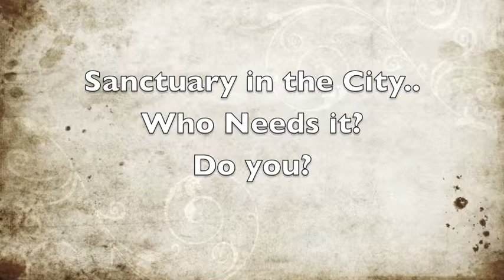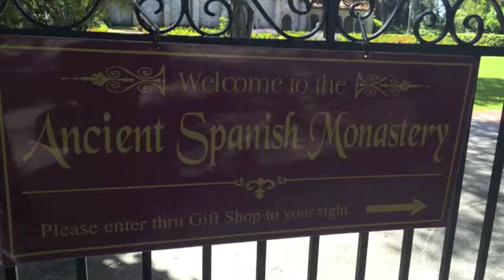Miami Retreat: Finding Sanctuary in the City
Miami Retreats: Finding Sanctuary in the City
How to find community and connection in Miami?  Do you know where you can find others who share your love of music, yoga, meditation and community?  Join us at this Miami mini-retreat at the Ancient Spanish Monastery.

Finding Sanctuary in the City is not always easy. Join Cheri Shanti of Wild and Wise for a mini-retreat day at one of Miami's Sacred Sites: the Ancient Spanish Monastery on Oct 4, 2014.